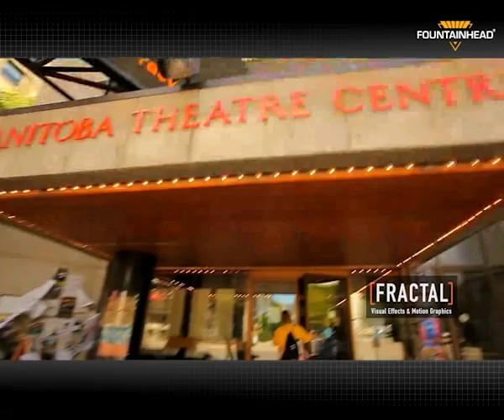M_I_C_E